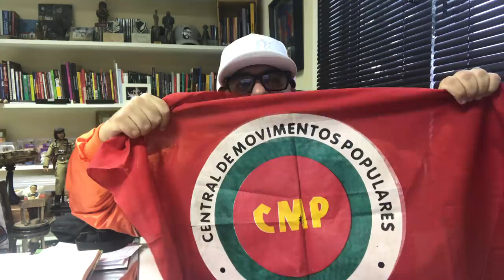Treta Haikaiss e Recayd Vem Pra Rua